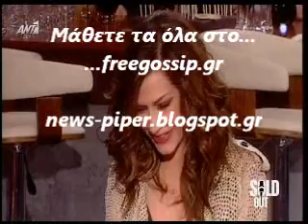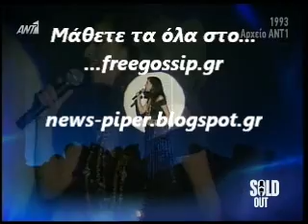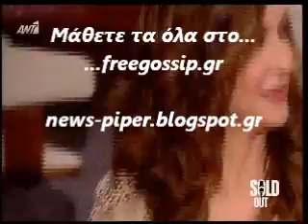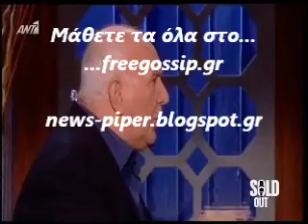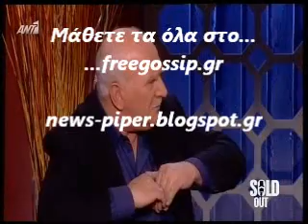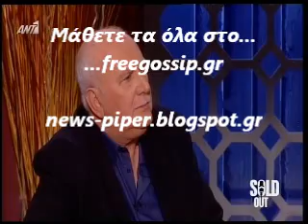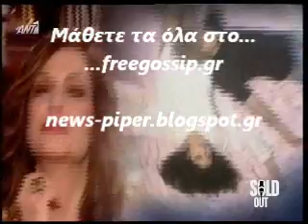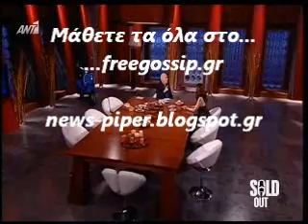Η Βισση στο sold out3